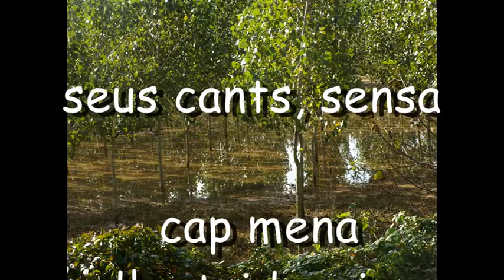Ginesta - Vicens Bou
Imatges propies de l'Estany de Sils a principis de  laTardor del 2014, com entrant de les d'arxiu del mateix paisatge i ocells, cedides gentilment per en Jaume Mos.La part musical es la sardana d'en Vicens Bou titulada "Ginesta"